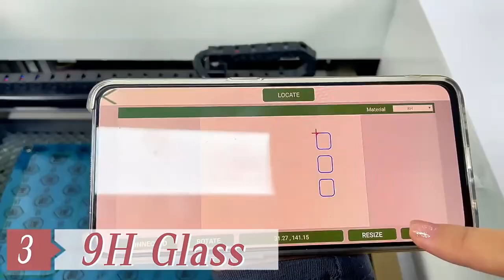Precision in Action: Large CO2 Laser Cutting Machine